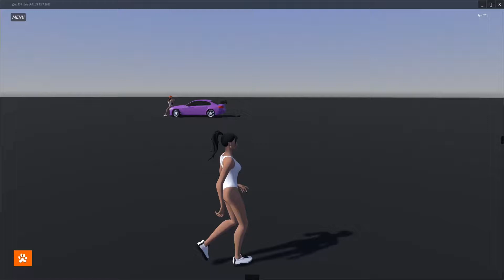Godot 4 engine | Sexy girls